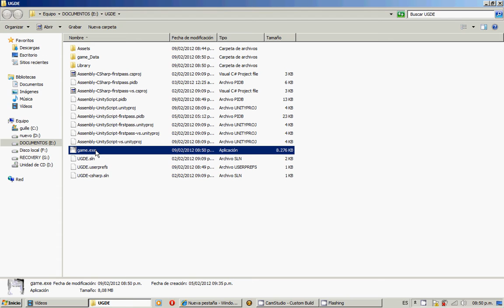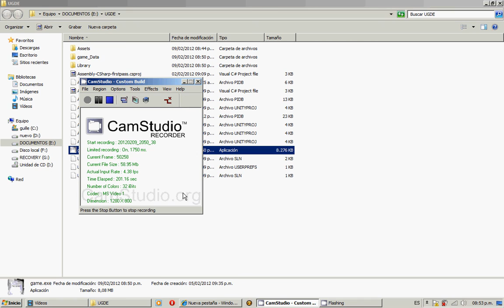unity + 3d studio max 2012 + reason 5 (music)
actualizacion del demo!